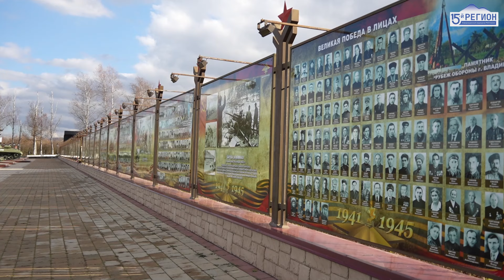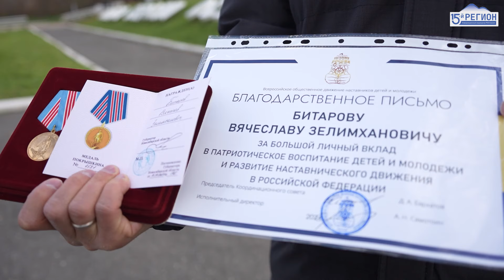Из Новосибирской области в Осетию. Укрепляя дружеские связи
10 ребят из Новосибирской области побывали в Северной Осетии. Группа провела в республике неделю. Для них подготовили насыщенную и разностороннюю программу. Гости смогли познакомиться с историей, культурой и природой региона.

Сегодня ребята посетили музей «Барбашово поле». Именно в этот день в 1942 году свой подвиг совершил Петр Барбашов. Герой Советского Союза объединяет Новосибирскую область и Северную Осетию.

Все подробности в нашем материале.